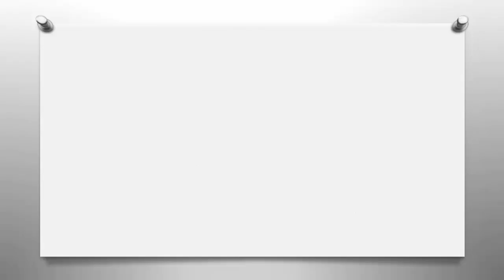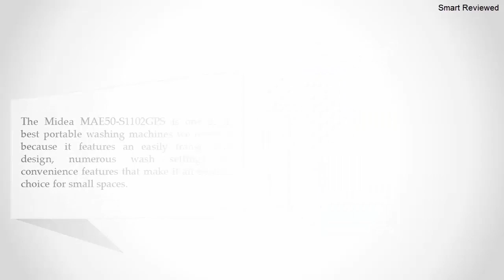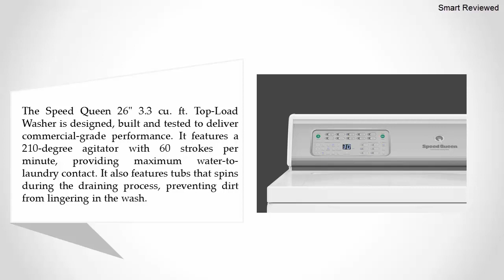Best Top Loading Washing Machine -Review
The 5 Best Top Loading Washing Machine

Hi,

Are you looking for the Best Top Loading Washing Machine. We spent hours to find out the Top Loading Washing Machine for you and create a review video. In this video review you will find the top products list, what is the feature of these products and why you should buy it.

Thanks.